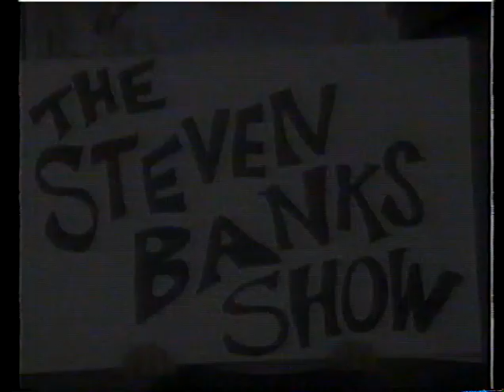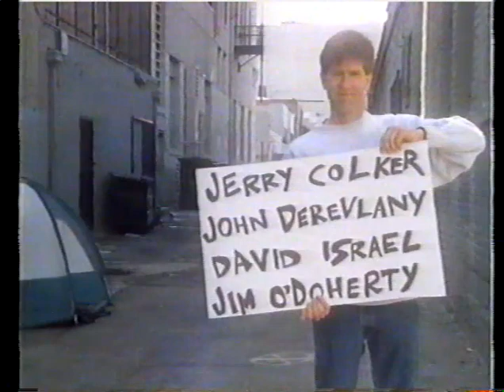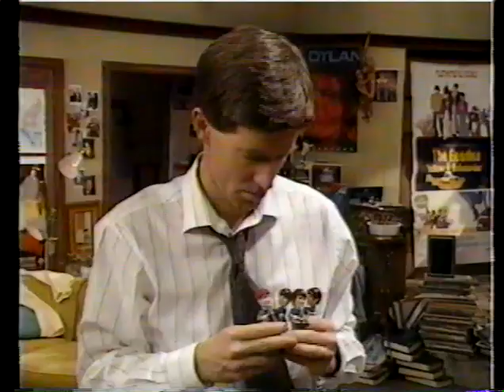Peter Tork on the Stephen Banks Show 7/11/94